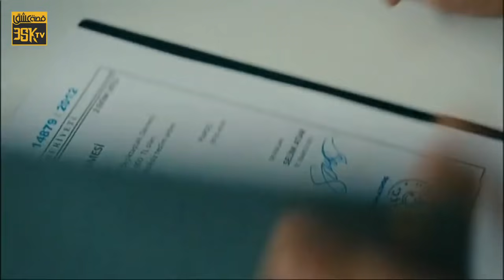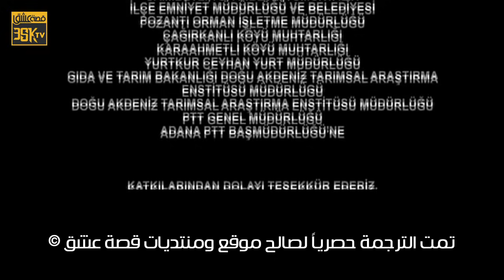السيدة ديلا 2 الجزء الثاني - الحلقة 12 مترجمة للعربية